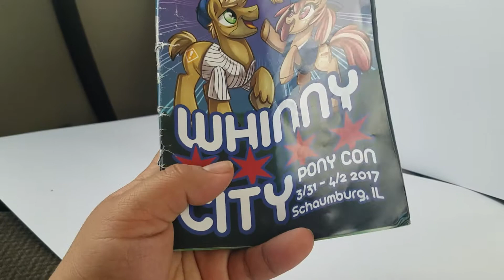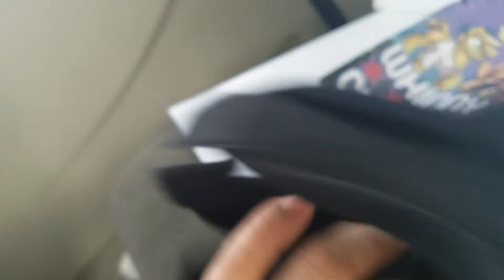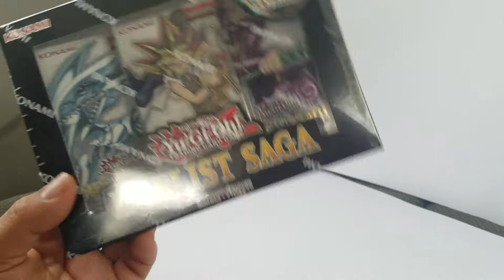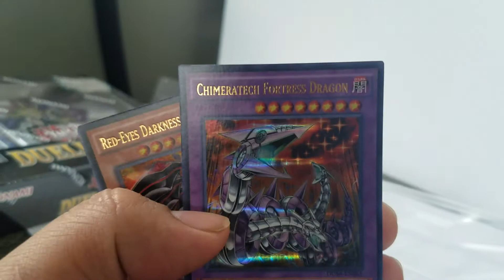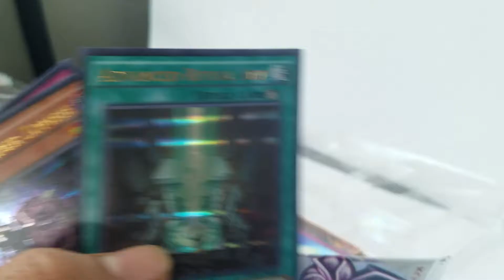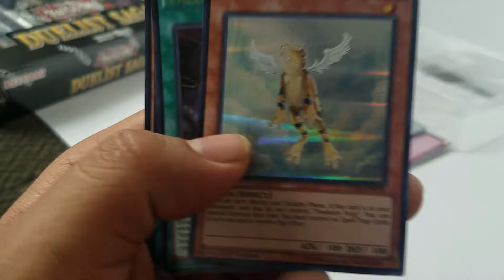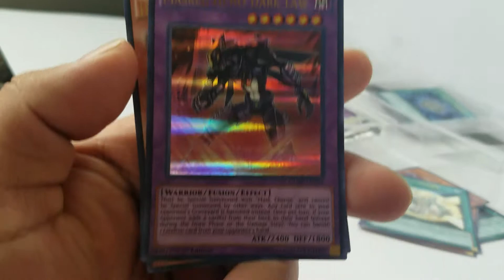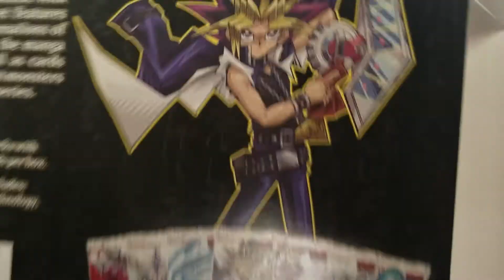Thanks for watching! Channel Update! Ponycon 2017! Acen 2017 and yugioh opening packs video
As the tittle suggests i have hit 100 as of today. Thanks for supporting me and stay tooned i have more to come.